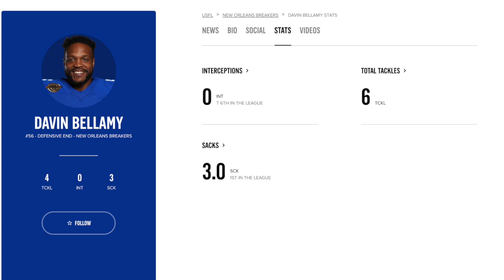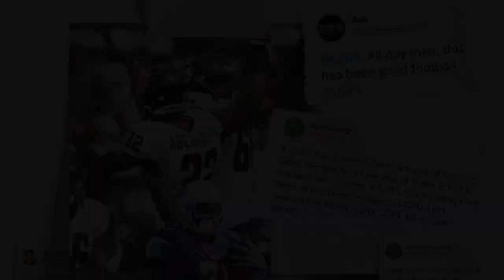DE Davin Bellamy is a force in the USFL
Here at ENDZONE, you can catch alternative football league news and analysis for the XFL, USFL, MLFB and more! Also, comment to see the videos you are interested in!

CFL OR XFL?

COMMENT YOUR FAVORITE XFL AND USFL TEAM

Song:
Artist: